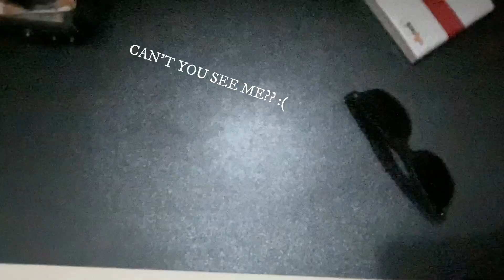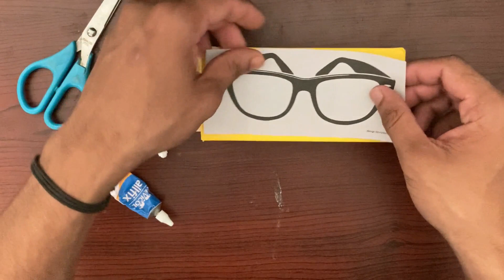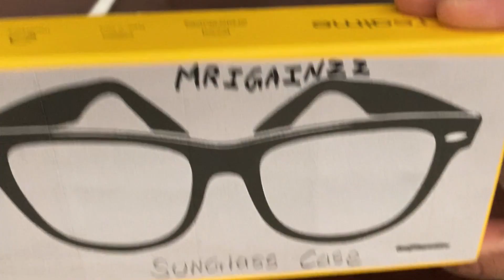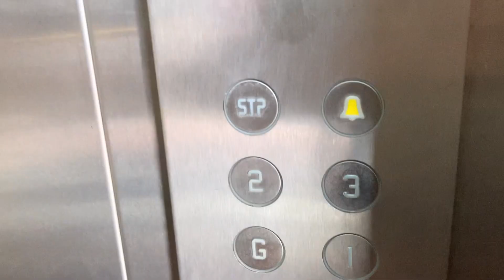INTENSE PUSH DAY & MAKING STUFF | VLOG 05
0:00 intro
0:02 VLOG 05*
Music 1

Gear I use to make video

Gym Accessories i use in gym:
Wrist Straps